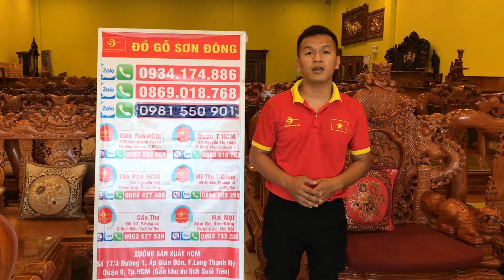tranh vinh quy bái tổ hương huyể giá rẻ noithatsondong.com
Tranh vinh quy hương huyết 257x 117 x 8 TVQ2570
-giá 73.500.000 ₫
– Chất liệu: gỗ hương huyết
– mẫu vinh quy Bái tổ Được chạm khắc hoàng toàn bằng tay 100%
– Kích thước: Dài 2,57m rộng 1,17m dày 8cm chạm nổi 6cm-giao hàng trên toàn quốc
-Bảo hành 5 năm bảo trì vĩnh viễn
-1 đổi 1 trong vòng 30 ngày sử dụng đầu tiên
Địa chỉ: 92 Nguyễn THị Thập,phường Bình Thuận,Quận 7,TP HỒ CHÍ MINH
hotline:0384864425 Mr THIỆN